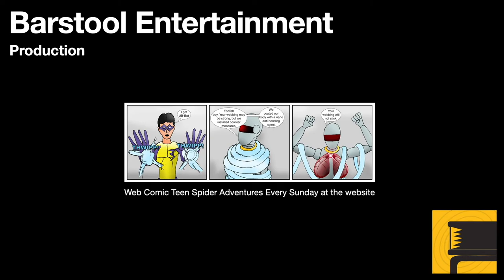Red Dead Redemption 2: Getting Arrested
After starting a fist fight with a few strangers, I decided to let Morgan get arrested, and see what happens.